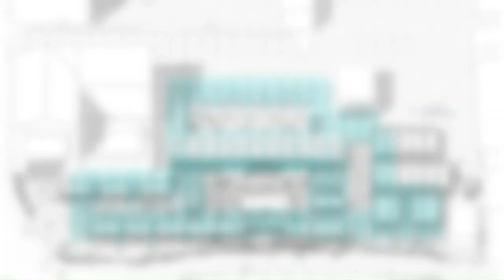Manifesto Market Andel By CHYBIK + KRISTOF In PRAGUE 5, CZECH REPUBLIC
Manifesto Market is a hospitality brand with a focus on transforming neglected urban areas into vibrant neighborhoods.
For its third location, Manifesto chose to regenerate a gap located in the corner of an urban quarter in Andel, a district of Prague. The site, well connected to the highly populated residential area, lies in the heart of the shopping, business, and entertainment of Andel district. This urban infill activated an underutilized gap in the urban tissue, becoming a new meeting spot.

Archi Studio

Architects: CHYBIK + KRISTOF
Area: 2600 m²
Year: 2021
Photographs:Studio Flusser, Vaclav Miskovsky, Alexandra Siebenthal
Engineering Firm: AED Project
Project Team: Ondřej Chybík, Michal Krištof, Ondřej Švancara, Laura Druktenyte, Ela Siwiec, Francisco Javier Gomariz Moreno
Illustrations: Hanna Hajda
Container Fabrication: Koma Modular
Original Concept And Creative Leadership: Martin Barry
Owner: Martin Barry, Founder and CEO, Manifesto Market, Founder and Chairman, reSITE
Furniture Design: mmcité, David Karásek
City: Prague 5
Country: Czech Republic